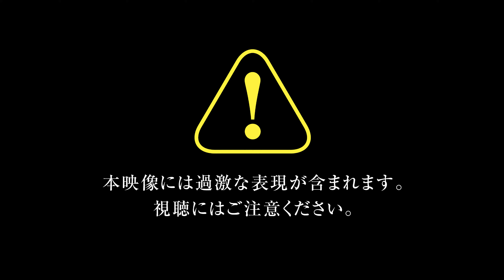Ninja Gaiden Master Collection • 4K Launch Trailer • JP • PS4 XSX Xbox One Switch PC